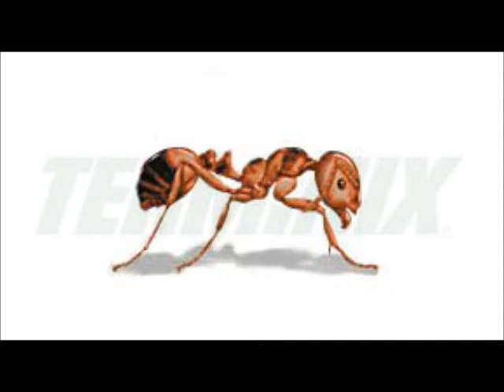fire ant tribute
Las hormigas coloradas u hormigas de fuego (Solenopsis), son un género de hormigas picadoras, con más de 280 especies en el mundo song  floorfilla the hypno